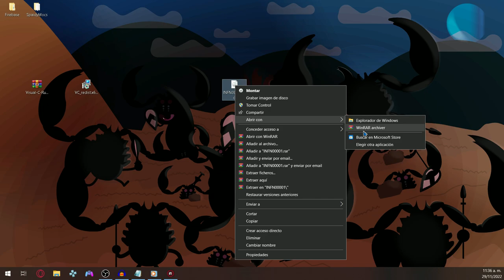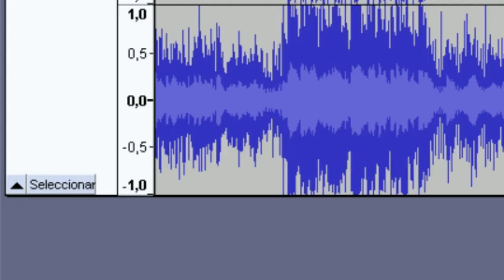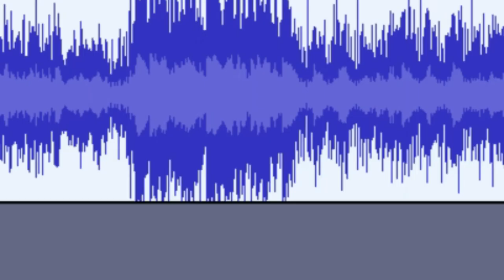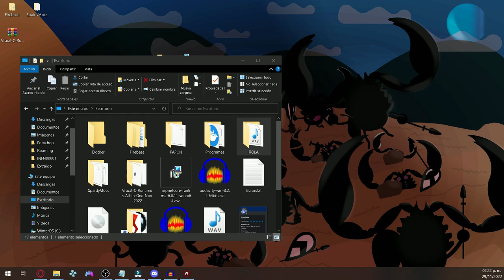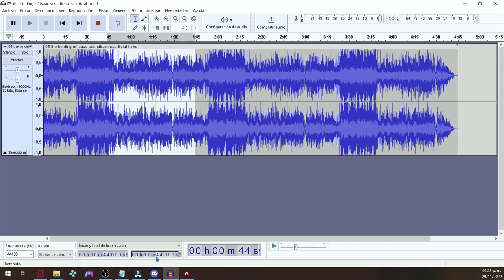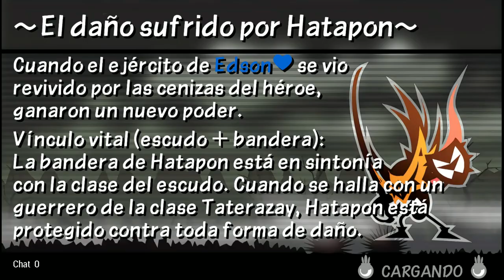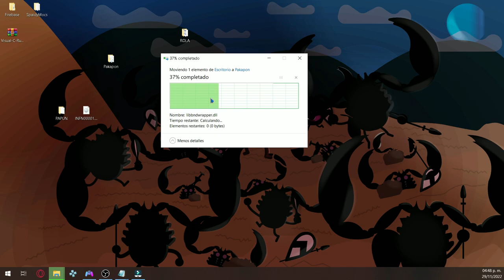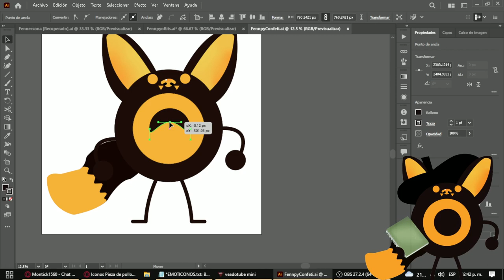¡CREA TUS PROPIOS TEMAS PARA PATAPON 3!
ID DE LAS CANCIONES (como aparecen en la carpeta SOUND):
Lovesick 33
Slime rain 34
Derezzeed 35
OK 36
All night Forever 37
Breakdance Beach 38
Blood Right 39
Studiopolis 40
Lionhearrted 42
KM Yebisu 43
Smoothh Criminal 44
Megalovania 45
Memory 47
Ghost voices 51
Brothers 53
Freedom Dive 57
Call it What you wantt 59
Helena beat 60
Shots fired 61
Cheddar Chaser 62
DVNO 63
Bad apple 64
Ggenesis x Phantom 65
Watchh your step 66
Voltanic Black Knight 67
Voyager 68
IO 69
Spring Snow 70
Treasures Within The Abomination 71